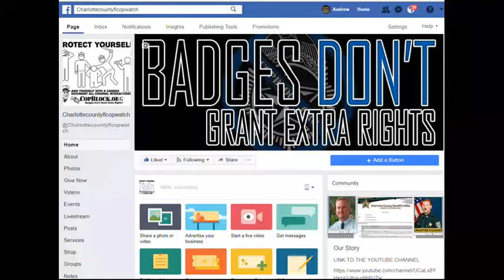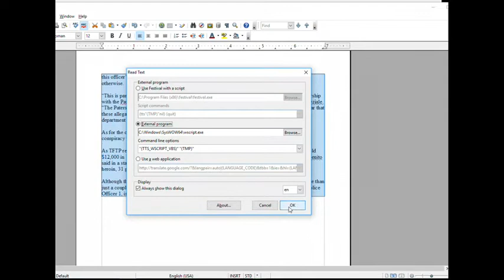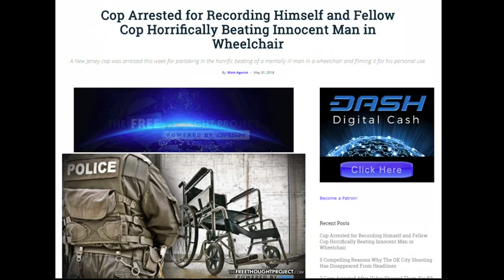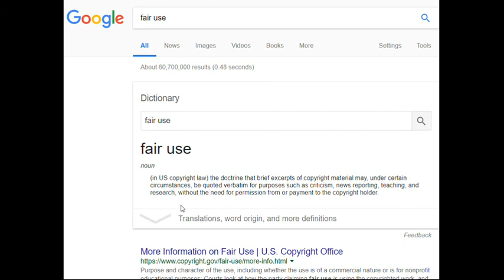COPWATCH,Cop Arrested 4 Recording Himself & Fellow Cop Beating Innocent Man in Wheelchair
PUNTA GORDA,PINELLAS COUNTY,Robert Gualtieri,BOB,AL ROLLE,HOMESTEAD,@CCSOFLSheriff,@MyFWC,FWC,LEOAFFAIRS,COLLIER COUNTY,Kasey Wingo,Kevin Rambosk,
NORTH PORT,FLORIDA,POLICE,
sheriff,corruption,charlotte County,
florida,cop,police,pastor,stalking,COPWA­­TCH,COPBLOCK,